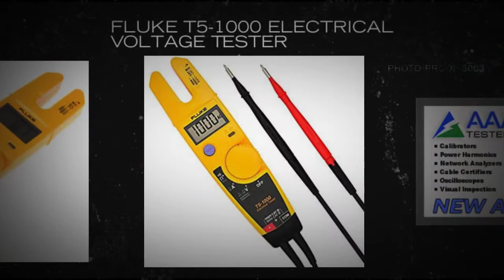Fluke T5-1000 Electrical Voltage Tester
The Fluke T5 Electrical Tester lets you check voltage, continuity and current with one compact tool. With the T5, all you have to do is select volts, ohms.